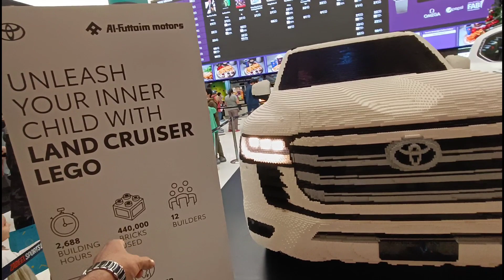Toyota Land Cruiser 2021-2022 LC300